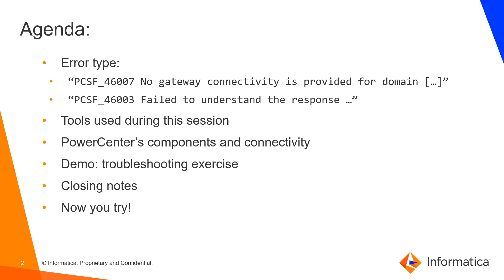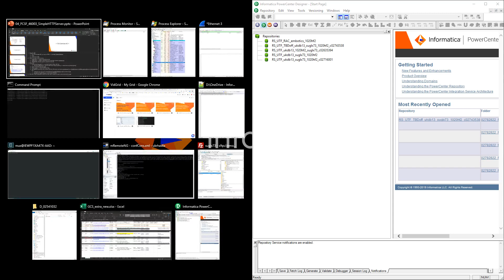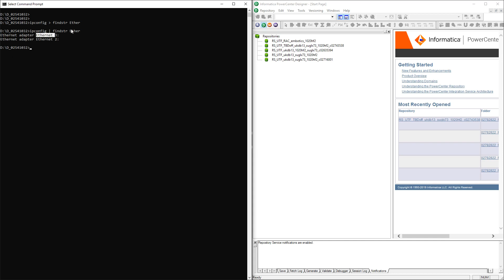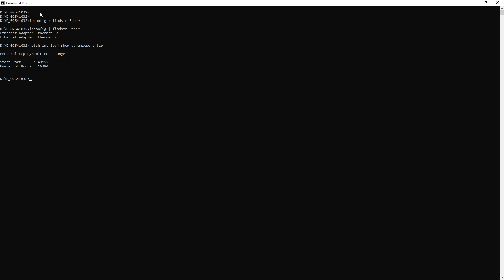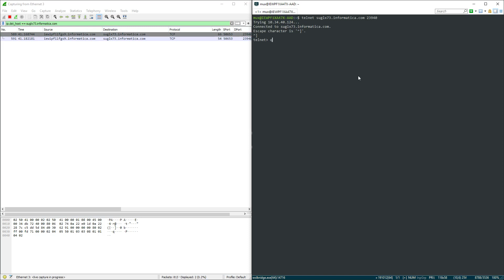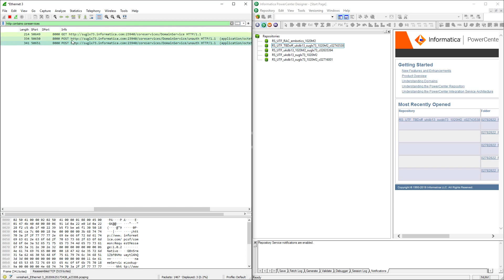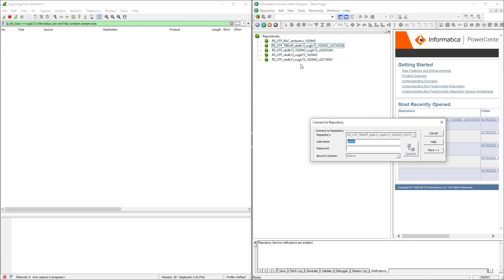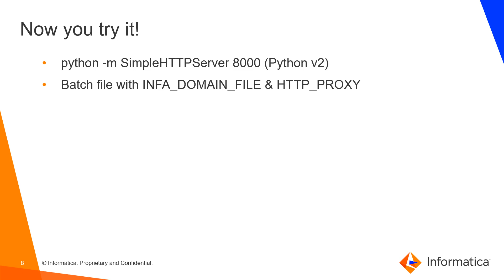How to Troubleshoot PowerCenter Client Server Connectivity Issues 2 - Wireshark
This video explains how to troubleshoot PowerCenter client server connectivity issues.

How to Troubleshoot PowerCenter Client Server Connectivity Issues 1 - Sysinternals

References:
• FAQ: What ports need to be opened on PowerCenter clients machine to communicate with Informatica server? (KB 347600)
• FAQ: Which are the ports to be opened in a Firewall for PowerCenter to work? (KB 589797)

Expertise: Intermediate
User type: Administrator
Category: Troubleshooting
Project Phase: Configure
Problem Type: Configuration, Connectivity